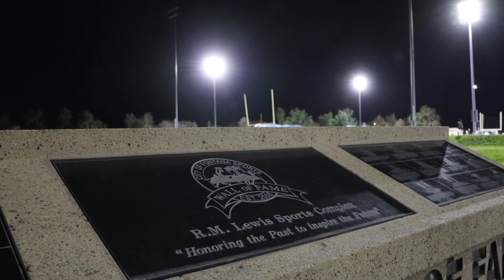Ralph M. Lewis Sports Complex